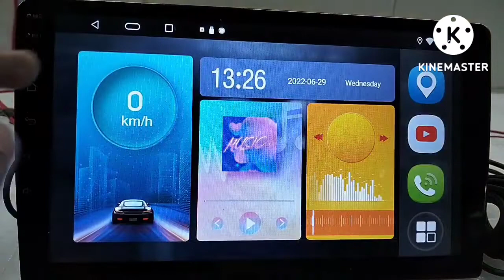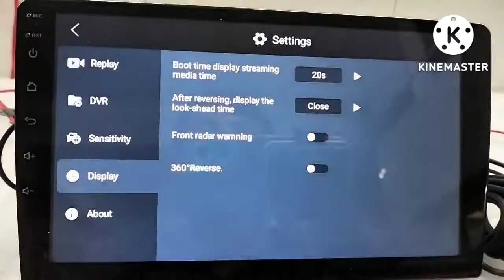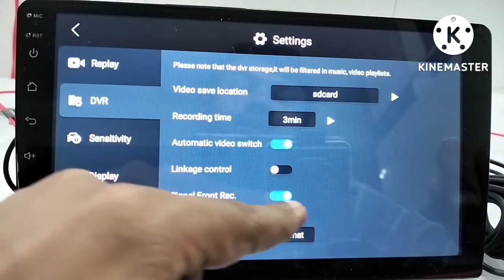Back or Reverse Camera Setting in Android Car player. Front Camera Setting in T5 Android Car player.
Learn Back Camera setting in Android Car player. Front Camera Setting in Android Car player. Dual camera setting in Android Car stereo. Dual camera video recording setting in Android Car stereo.
Part 2